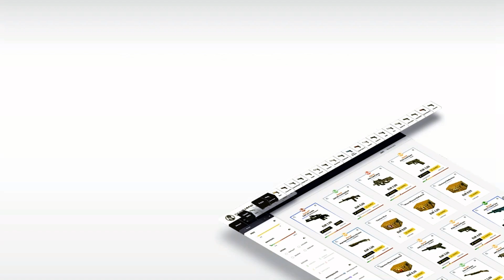xseveN vs. BIG - Ace at iGame.com Winter Invitational | CS:GO